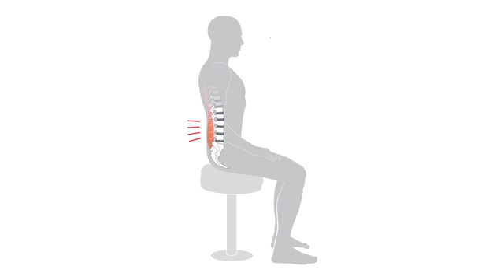Excerpt from Back Pain: A Primal Posture Solution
The problems associated with a tucked pelvis explained in an excerpt from our DVD